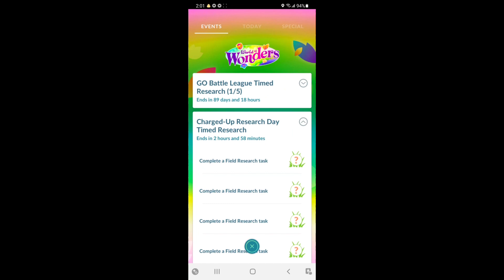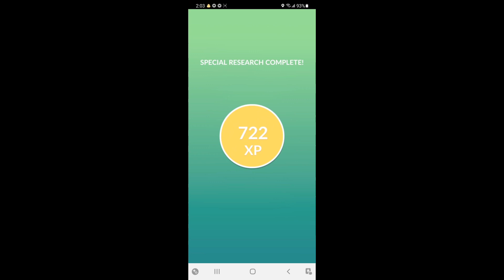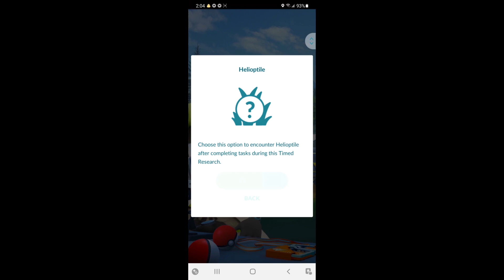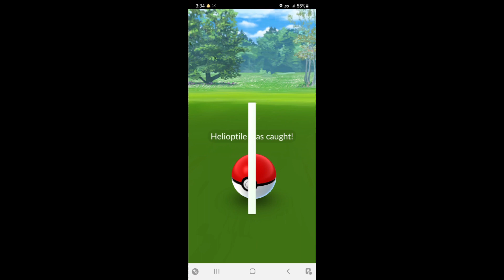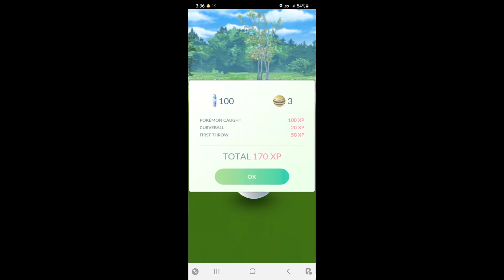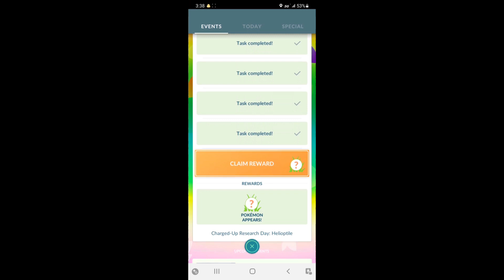Charged-Up Research Day Timed Research